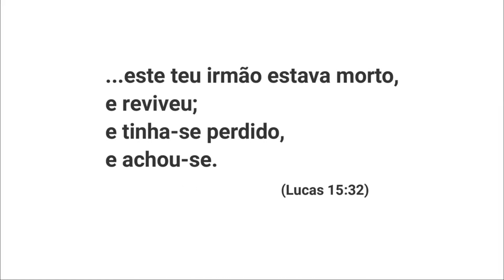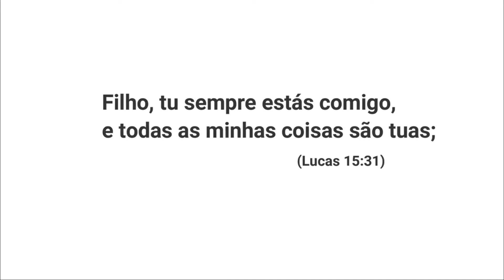EVANGELHO E IDEOLOGIA POLÍTICA Editada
A PARÁBOLA DO FILHO PRÓDIGO PERMITE REFLETIR QUE O MAIS MOÇO É DA DIREITA E O MAIS VELHO DA ESQUERDA.
O PRIMEIRO PEDE E RECEBE OS SEUS PERTENCES DO PAI, DEMONSTRANDO SINTONIA COM A PROPRIEDADE PRIVADA.
O SEGUNDO NÃO TEM INTIMIDADE COM O DEUS, E VIVE EM FUNÇÃO DOS MANDAMENTOS, REGRAS OU NORMAS. ELE RECLAMA PORQUE O IRMÃO NÃO SE ENQUADRA, REVELANDO SUA TENDÊNCIA A NIVELAR TODOS NAS REGULAMENTAÇÕES.

TANTO A DIREITA COMO A ESQUERDA APRESENTAM LIMITAÇÕES QUE PRECISAM SER TRABALHADAS A FIM DE QUEM, UNIDAS ENTRE SI, OFEREÇAM UM MÉTODO MAIS JUSTO E EQUILIBRADO PARA O BEM E A PAZ SOCIAL.